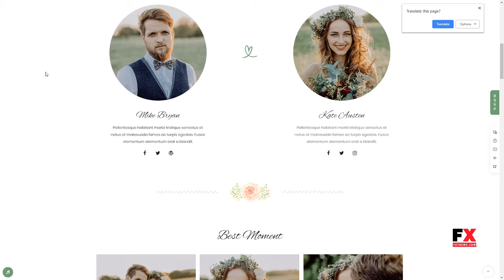Sweetinz - Creative OnePage Wedding WordPress Theme Shaquille Ha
Compatible With Visual Composer 5.1.x, Visual Composer 4.12.x, Visual Composer 4.11.x, Visual Composer 4.10.x, Bootstrap 3.x

 Software Version WordPress 5.0.x, WordPress 4.9.x, WordPress 4.8.x, WordPress 4.7.x, WordPress 4.6, WordPress 4.5

 Columns 4+

 Layout Responsive

 Tags anniversary, beauty, bride, couple, elegant, engaged, groom, invitation, love, marriage, minimal, multicolor, rsvp, shesaidyes, wedding